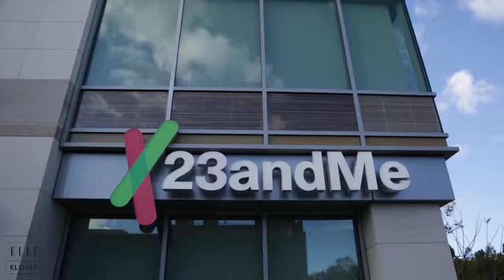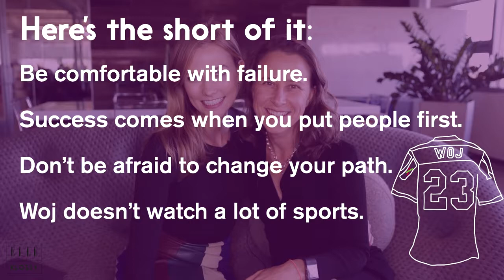Klossy! Anne Wojcicki of 23andMe ELLExKLOSSY